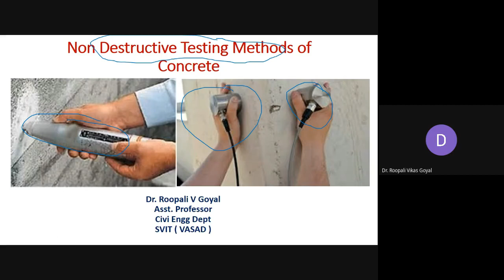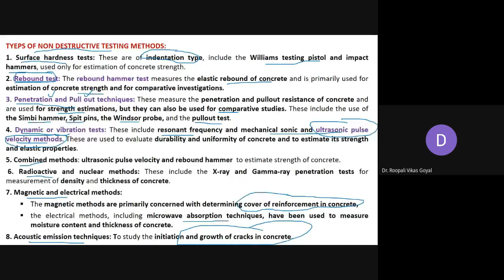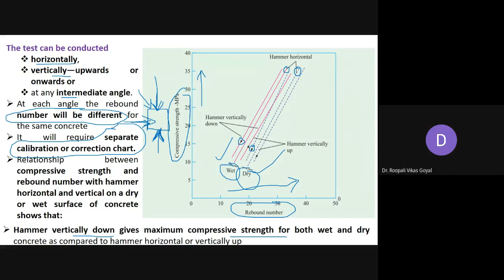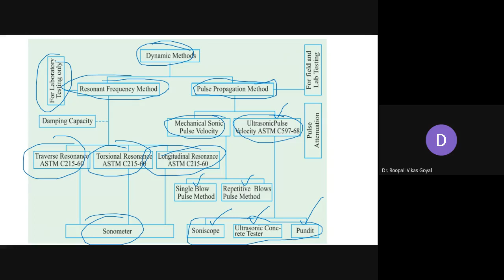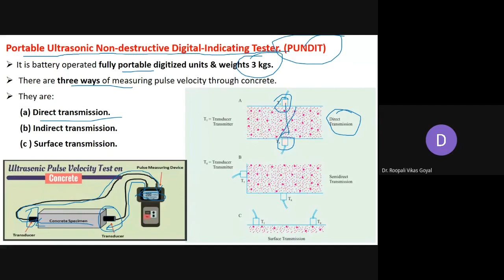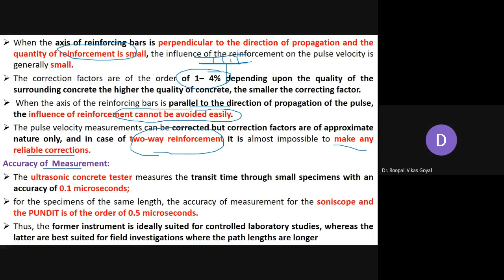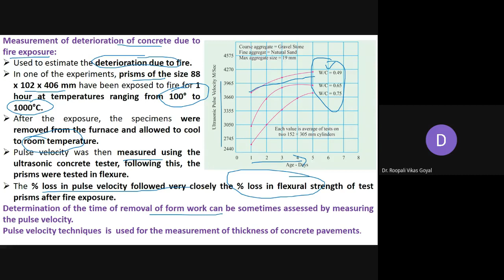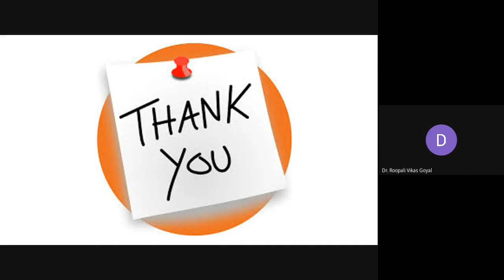Non Destructive Testing of Concrete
Link for PDF of Non Destructive Testing of Concrete